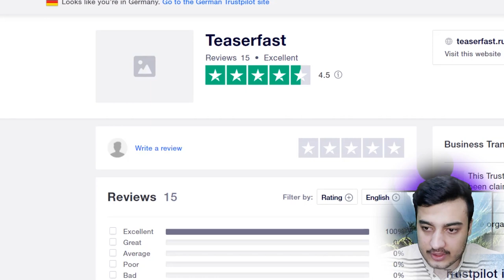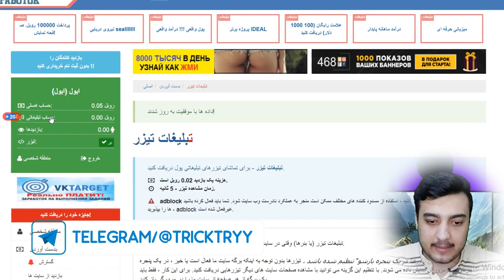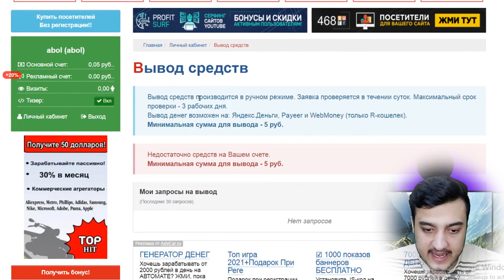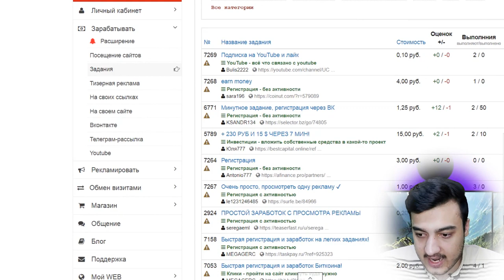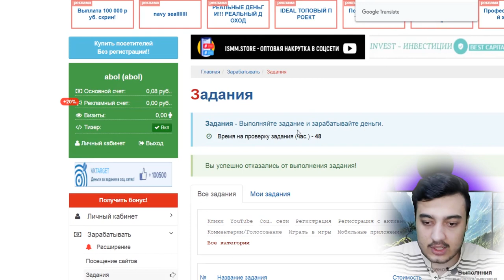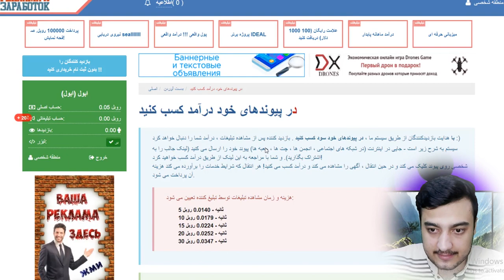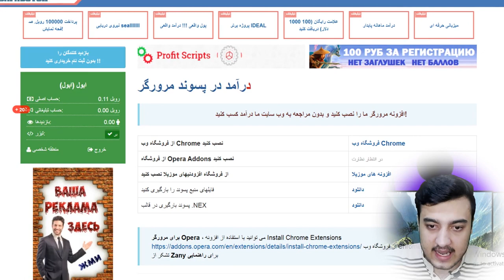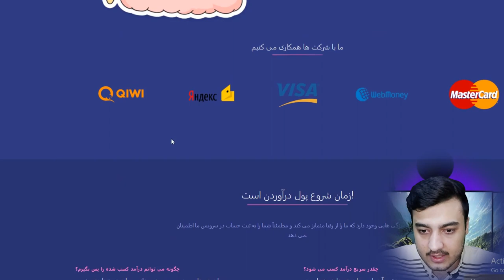کسب درآمد اینترنتی راحت برای تازه کار ها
آموزش کسب درآمد دلاری از اینترنت برای تازه کار ها
معرفی 4 تا از بهترین و ساده ترین سایت های کسب درامد اینترنتی
درآمد دلاری واقعی در منزل خانه کار اینترنتی با موبایل گوشی و کامپیوتر

سایت کلیکی
کسب درآمد از طریق تماشای تبلیغات
کسب درآمد از طریق انجام وظایف
کسب درآمد اینترنتی به روبل